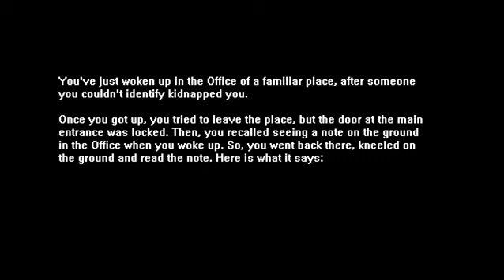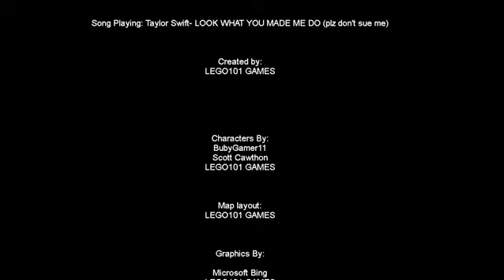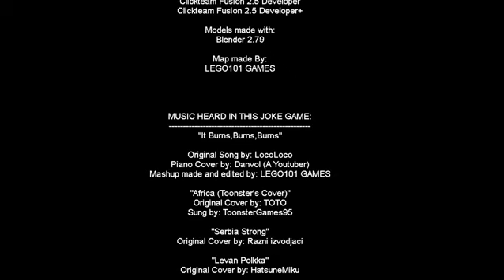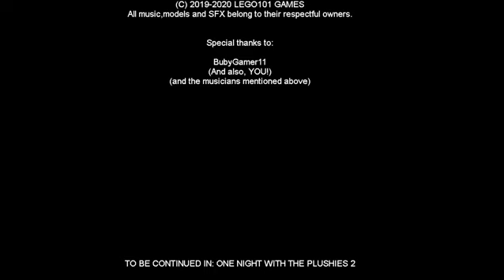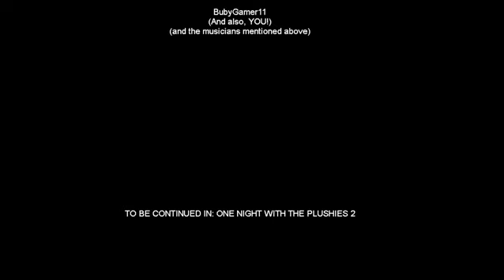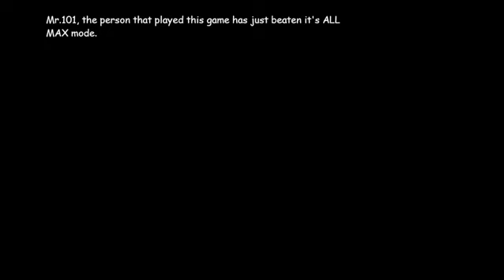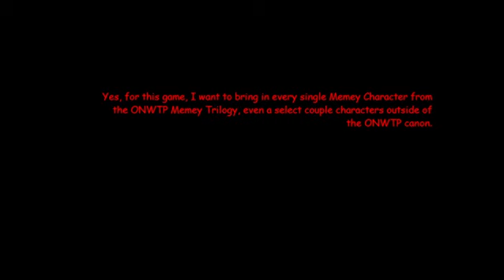One Night With The Plushies Normal+MLG +Custom Night/Extras Gameplay |Full Game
0:00 Normal Mode
8:11 MLG Night Mode
16:00 Credits
19:47 Memey Chaos
28:15 Plushies and A Virus
35:37 An Odd Duo
42:54 Most Likely to Become  A Meme
50:10 Try-Hard Mode
57:20 Extras